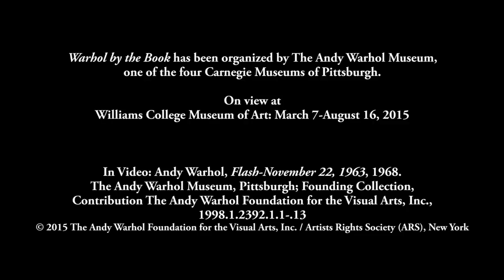Warhol & Cookbooks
Susan Rossi-Wilcox, culinary historian, and Darra Goldstein, Willcox and Harriet Adsit Professor of Russian, read between the lines of illustrated recipes with a look at a mid-century culture clash. Wild Raspberries, the cookbook Warhol Produced with socialite Suzie Frankfurt, serves up satire as it mocks the post-war desire to cultivate a European lifestyle and aesthetic through food.

April 7, 2015, Williams College Museum of Art.